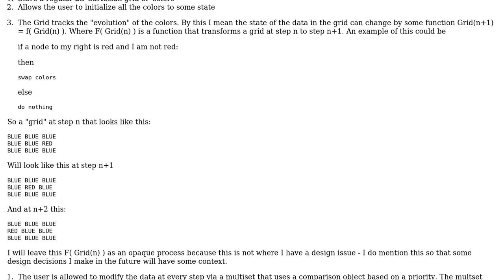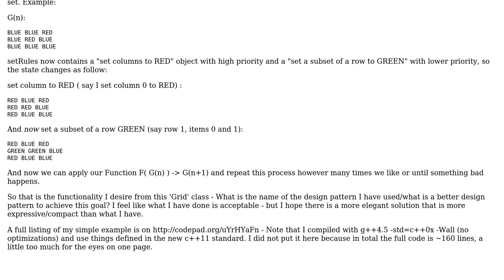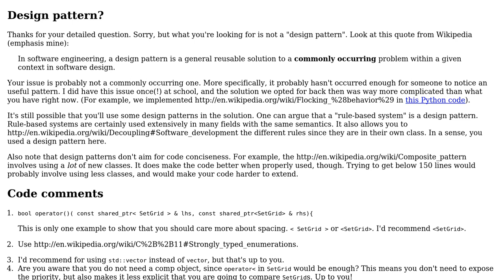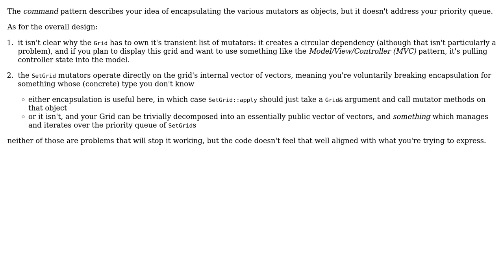How to design a class that allows a user to indirectly modify its internal state through a...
Code Review: How to design a class that allows a user to indirectly modify its internal state through a prioritized list of desired modifications?

With thanks & praise to God, and with thanks to the many people who have made this project possible! | Content (except music & images) licensed under CC BY-SA | Music | Images & others | With thanks to user Useless user Quentin Pradet user Marm0t and the Stack Exchange Network Trademarks are property of their respective owners. You are responsible for your own actions.